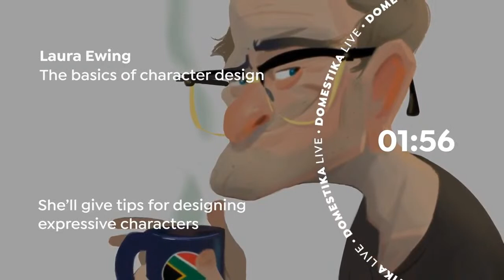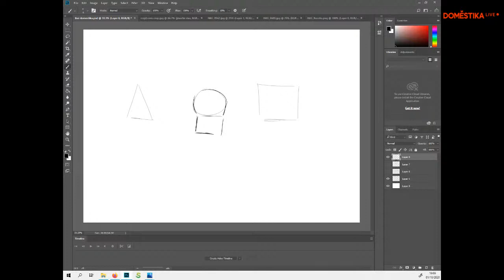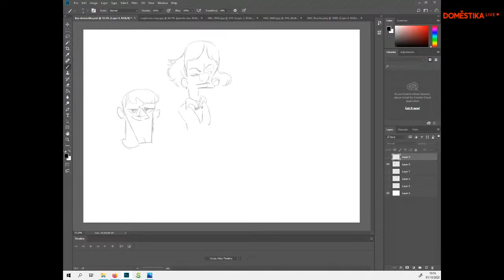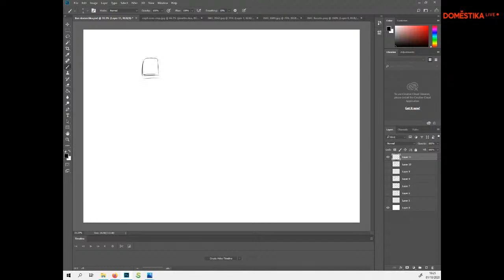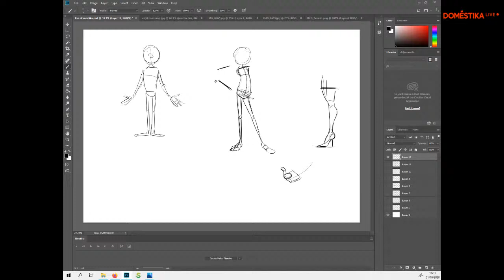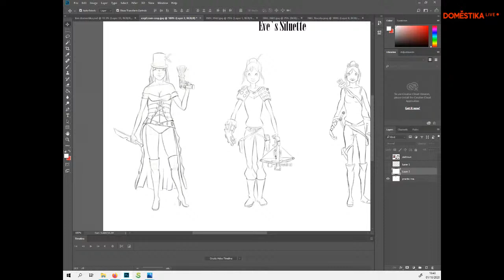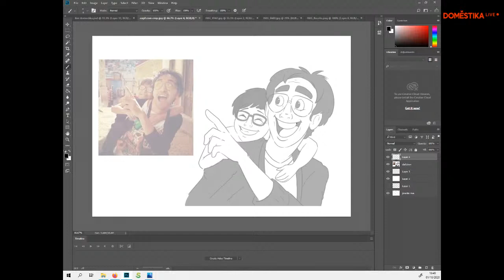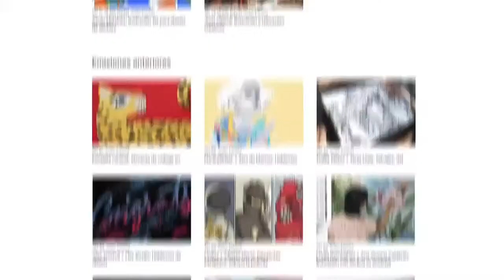LIVE | HOW TO | The basics of character design | Laura Ewing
🎬Tune in for our next Domestika Live with illustrator and character designer Laura Ewing!

🔥Ewing has worked as a freelancer and in-house character designer for documentaries, series, and publishing houses. She’ll share advice and tips on how to design expressive characters. She will also review and give feedback on audience submitted work. To submit yours, use the hashtag DomestikaLiveReview or post it in the forum of her online course.

👇Do you have any questions for Laura Ewing about character design? Leave it in the comments for her to answer during the Live.

🎓If you want to learn more about how to create character concepts from scratch and execute them using Photoshop, check out Laura Ewing’s online course